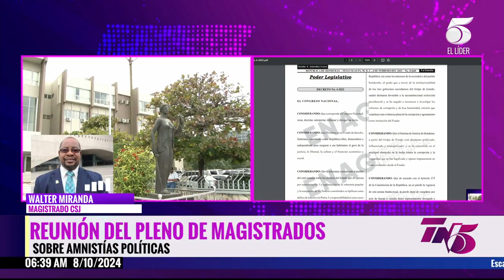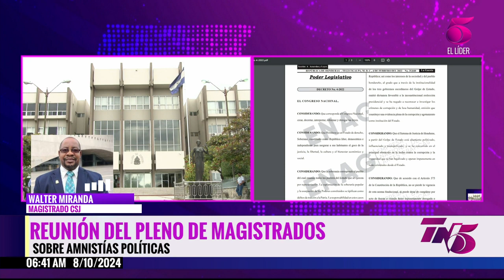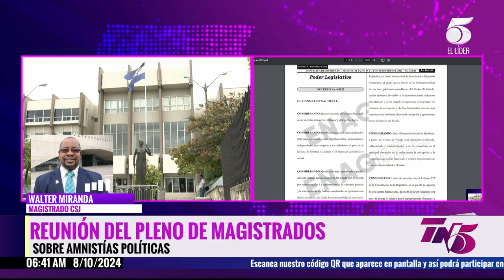Reunión de pleno de magistrados sobre amnistía política